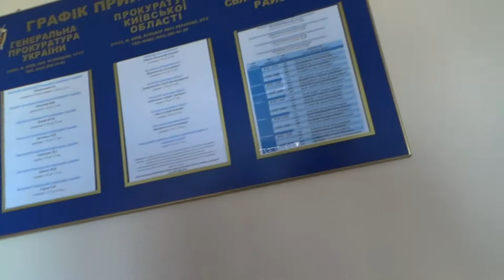часть 3 Прокуратура